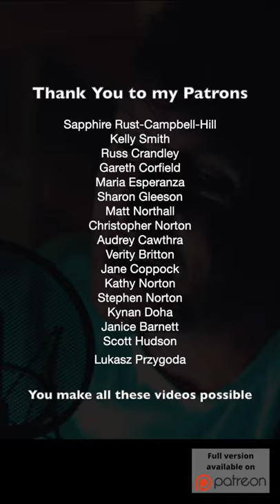Night Falls by Aaron Norton